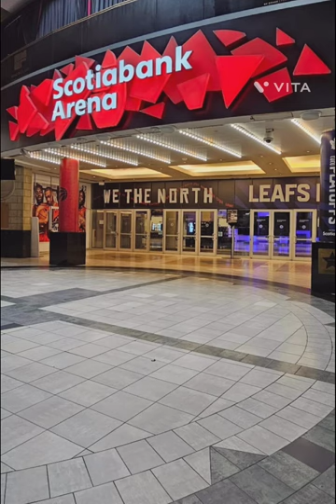Trailer. Toronto Raptors Game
You can see the Toronto Raptors game in Toronto
visit me on Facebook, Instagram  ,TikTok, and Pinterest.
ingridjoyaromas

The Toronto Raptors of the National Basketball Association (NBA) are a professional basketball team based in Toronto, Ontario. After the Vancouver Grizzlies moved to Memphis in 2001, the Raptors became the only Canadian team in the NBA. Since its founding in 1995, the team has won six division titles, made the playoffs 11 times and won the NBA championship once. Star players have included Damon Stoudamire, Vince Carter, Chris Bosh, Kyle Lowry, DeMar DeRozan and Kawhi Leonard. In 2017–18, the Raptors finished atop the Eastern Conference regular season standings and set a franchise record with 59 wins. They won another division title in 2018–19 and advanced to the NBA Finals, where they defeated the Golden State Warriors in six games for their first NBA championship in franchise history.